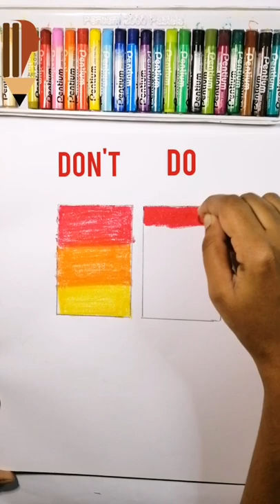Pastel Blending Tutorial | Don't VS Do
Pastel Blending Tutorial | How to Blend With Pastels
This video is specially made for beginners

Smash the Bell icon and stay in touch with beautiful drawings :-)

Colors / Materials that i used for the Tutorial
- Red
-Orange
-Orange Yellow

-Tissue Paper

Information about the sound track